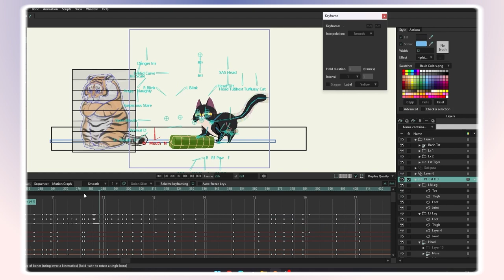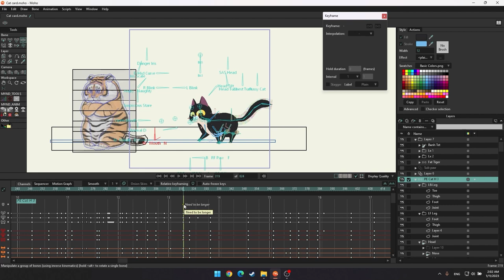Moho Tips & Tricks: Rescale Timeline Tool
Hello guys. Here is another short tutorial for Tip & Tricks series. In this one, I will use Rescale Animation Tool to adjust the duration for a pre-animated scene. It's very effective when you receive customer feedback.

If this is your first time, this is a new series to help Moho's newbie to work more effectively. I keep it as short, clean, and much useful as possible. Unlike my mainline tutorials, I'll focus more on graphic design, motion, and artwork (which I still have to learn a lot). I may use other artists' artwork in the video, so downloadable files are available for a few clips only.
I'm still tweaking the final form to achieve the "short, clean, and useful" target. So please don't hesitate to share your thought and help me on the road.

Thanks, and have fun playing around.

Here is the credit for this video. Lots of thanks to their awesome artwork.

The fat tiger design created by 不二馬大叔 Bu2ma

The songs that have been used in the video:
- Sunny Side - Text Me Records